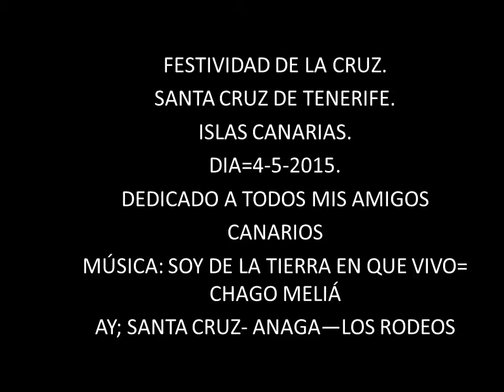FESTIVIDAD DE LA CRUZ SANTA CRUZ DE TENERIFE